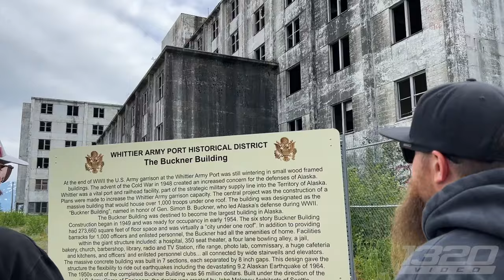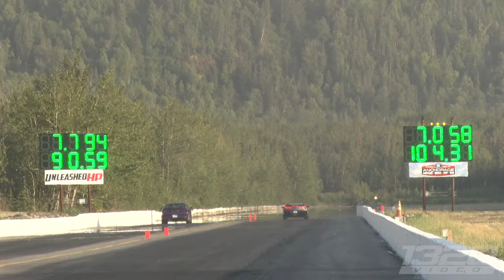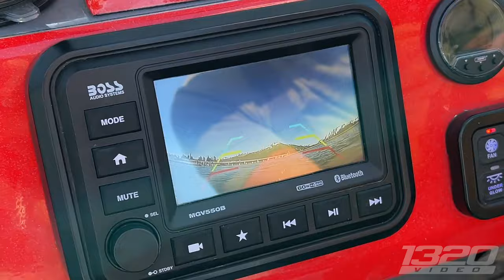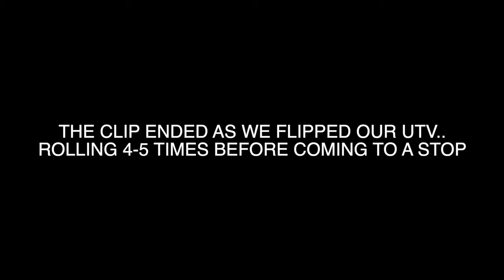We visited the ONLY Drag Strip in ALASKA… it was EPIC!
Butte, Alaska - home to the only drag strip in the entire state. After seeing pictures of this track nearly 20 years ago, it's become a bucket list racing destination for us.